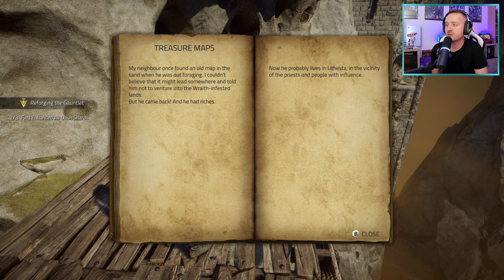SIVATAGI SZÖRF - ATLAS FALLEN #1 Part3 (PC) | 2023.08.10.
Atlas Fallen, 1.stream part3 (PC)